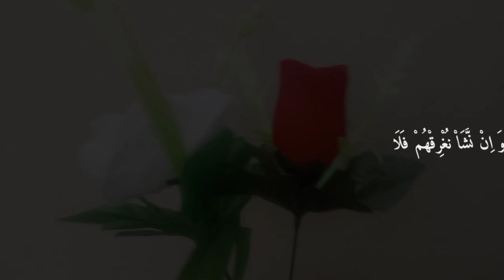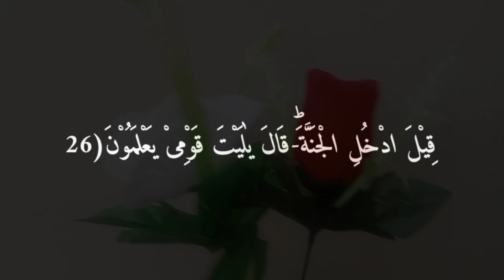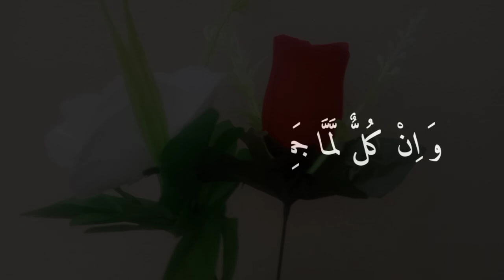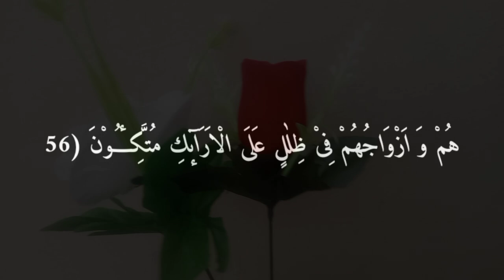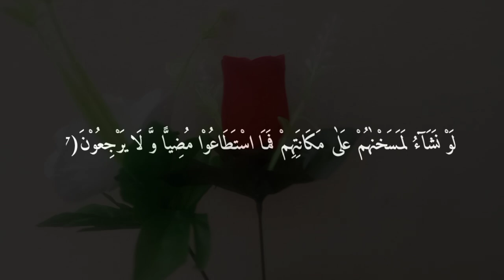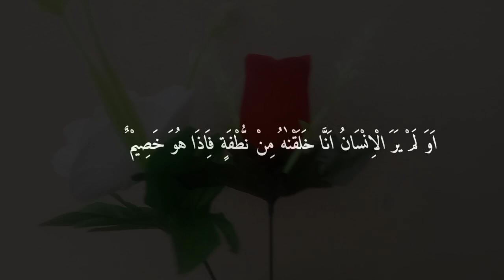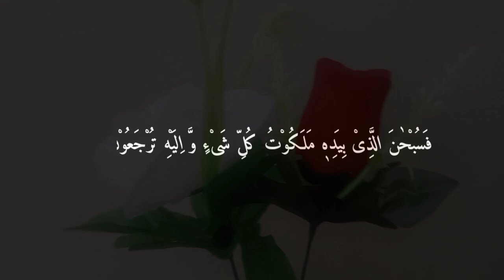surah yasin (yaseen) सूरह यासीन most beautiful recitation of surah yaseen | surah yaseen ki Tilawat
surah yaseen learning
surah yasin ki Tilawat
surah yasen ki Tilawat
surah yaseen Saad Al ghamdi
yasin sharif
sura yasin
surat yasin
yaseen surah
सूरह यासीन
soorah yaaseen
সূরা ইয়াসিন
Sūrā iẏāsina